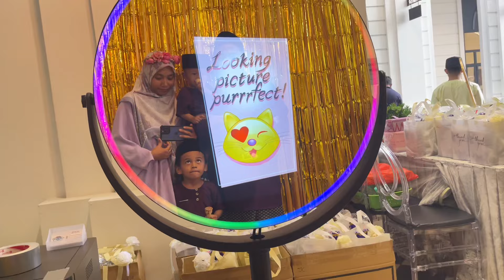Packing ‼️ balik dari majlis pernikahan adik lanjut kemas untuk travel ~ Terengganu Trip